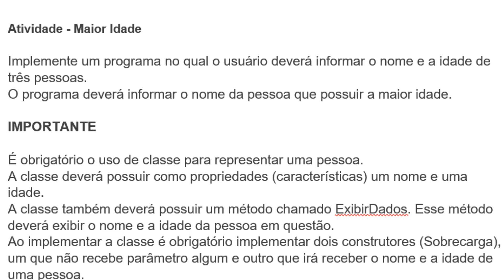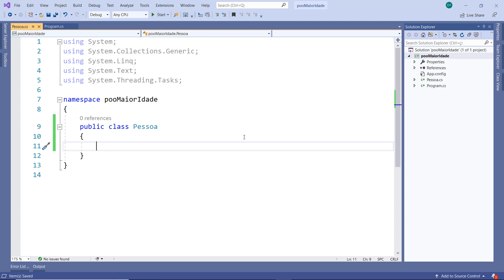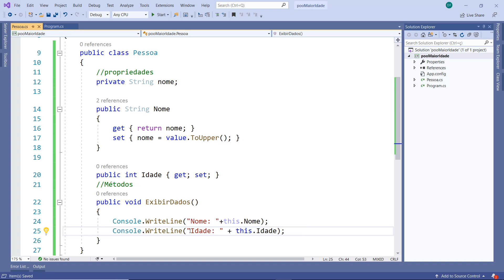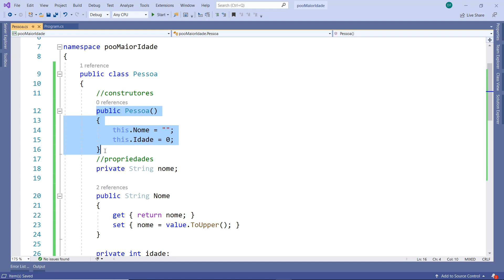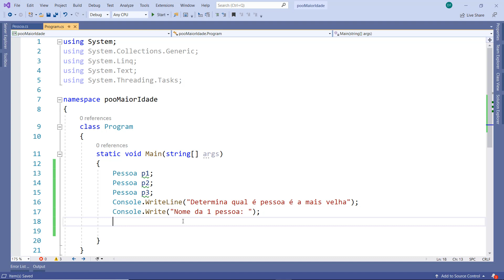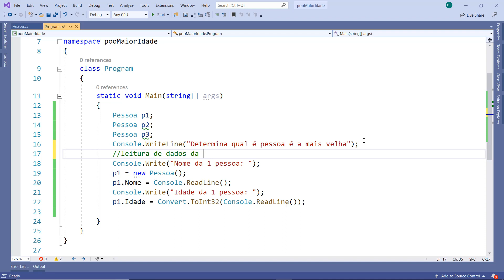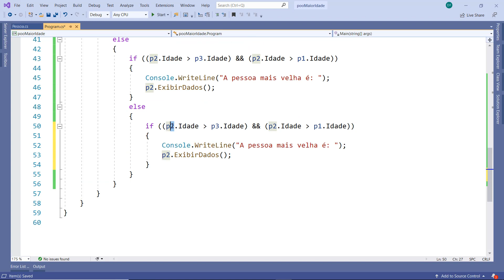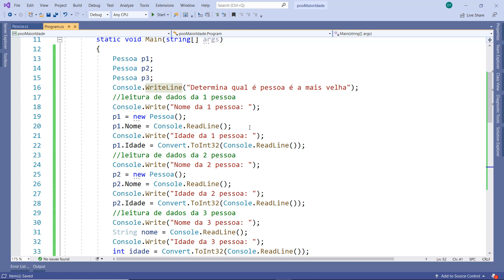C# POO - 7.1 Exercício Maior Idade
A aula demonstra como implementar um exercício que tem como objetivo determinar a pessoa mais velha.

Atividade - Maior Idade

Implemente um programa no qual o usuário deverá informar o nome e a idade de três pessoas.
O programa deverá informar o nome da pessoa que possuir a maior idade.

IMPORTANTE

É obrigatório o uso de classe para representar uma pessoa.
A classe deverá possuir como propriedades (características) um nome e uma idade.
A classe também deverá possuir um método chamado ExibirDados. Esse método deverá exibir o nome e a idade da pessoa em questão.
Ao implementar a classe é obrigatório implementar dois construtores (Sobrecarga), um que não recebe parâmetro algum e outro que irá receber o nome e a idade de uma pessoa.

O curso Programação Orientada a Objetos utilizando a linguagem C# apresenta todos os conceitos da programação orienta a objetos de maneira fácil e rápida. Curso cheio de exercícios.